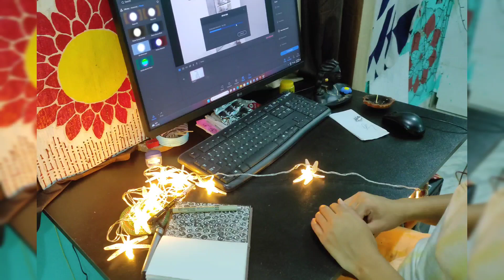Meditative Drawing/@nilimadongre10/Art Therapy/easy drawing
Meditative Drawing/@nilimadongre107 /Art Therapy/easy drawing

meditative Drawing
meditation
art video
Step by step tutorial
Drawing tutorial
art therapy
relaxing music
relaxing art music
relaxing art
nilima video
Nilima Dongre channel
nilima video
nilima song
Nilima Dongre workout video
nilima Dongre zumba classes
nilima Dongre art video youtube
art video youtube
painting art
very easy drawing tutorial
drawing tutorial video

Painting idea
Painting
Acrylic painting
Watercolor painting
Painting tutorial
Acrylic painting tutorial
Painting ideas
Painting videos
Paintings
Canvas painting

YouTube me video banana
YouTube videos
digital art
acrylic painting
artist
residence design
art  and architecture
art Love
tiktok videos
viral video
viral artist
viral video
viral painting
painting
painting idea
living alone
living alone in delhi
freelance work
freelancing
freelance
architecture architect
architect
famous architect
how to painting
YouTube video
daily vlogs
blog video
sourav joshi vlog
craft aditi
aditi craft
nilima Dongre art
art and craft
art
craft
illustration art
illustration
how to
how to live alone
living safe
safe living
delhi safety
delhi living
delhi ncr
digital artist
marketing
architect render
render model
render images
render work
house render images
house render
living big alone
living big
self respect
self sustainability
sustainability
sustainable living

Painting idea
Painting
Acrylic painting
Watercolor painting
Painting tutorial
Acrylic painting tutorial
Painting ideas
Painting videos
Paintings
Canvas painting
abstract art
illustration art
viral art video
tutorial
art tutorial
tutorials
viral video of artart
very easy drawing ideas
aryan verma studios
beautiful life

nijo jonson shorts
zombie the living dead
sandeep maheshwari motivation
video motivation
vijay riya vlogs
video banane ka motivation
most viral art on tiktok
artist mistake

nijo jonson shorts
sandeep maheshwari motivation
video motivation
artist mistake

my first order
order online
wall hanging
home decor
vastu
positive energy
dot mandala painting